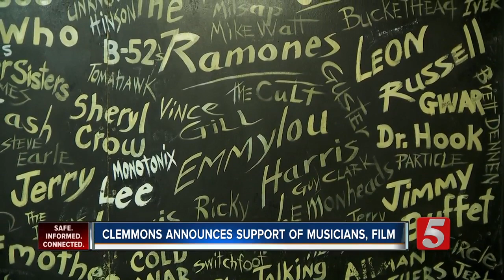Rep. John Ray Clemmons announces support of musicians, film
Tennessee Representative John Ray Clemmons announced that as part of his mayoral campaign he will work to legalize home recording studios, reinstate the Metro Nashville Film and Television Commission, and improve affordability for musicians and other citizens.